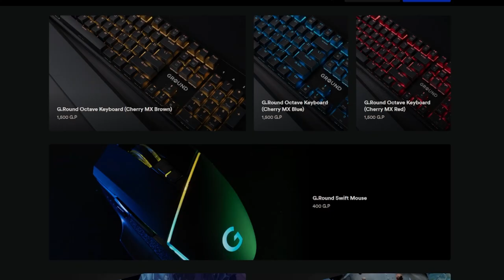ESTE ROGUELIKE ME HA FLIPADO! SE VIENE JUEGAZO! • Mega City Police